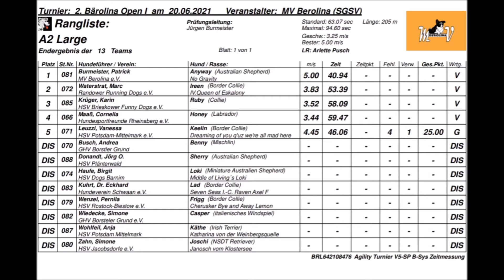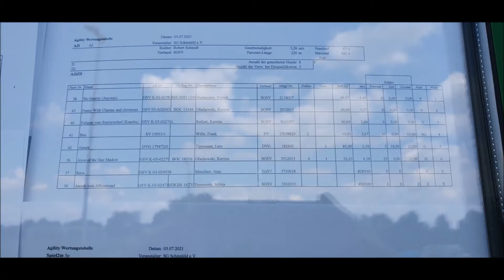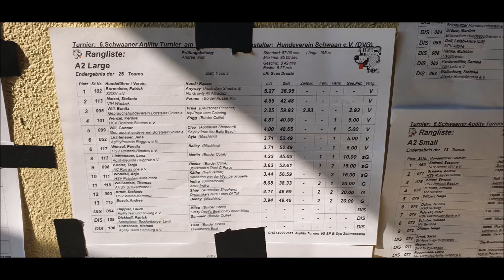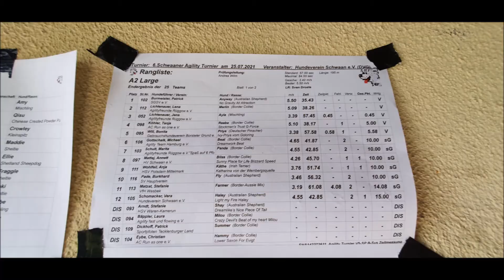Anyway 2021 - Aufstiegsläufe in die A3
Any - Aufstieg in die A3 v. 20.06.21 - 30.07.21 :)
Alle Qualifikationsläufe A2 Large
1. MV Berolina 20.06.21
2. Dresden-Schönfeld 03.07.21
3. Schwaan 24.07.21
4. Schwaan 25.07.21
5. Rampe 30.07.21